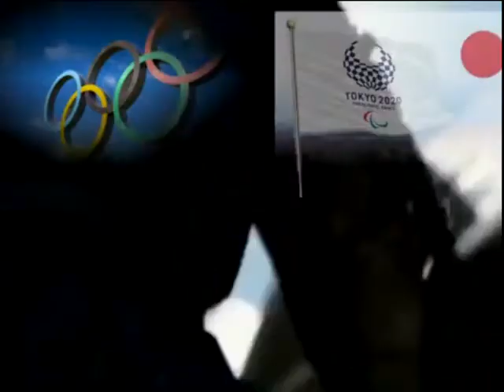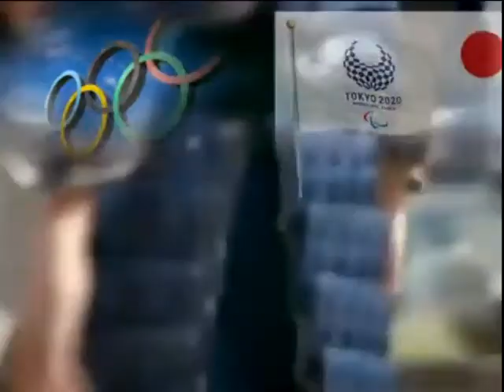BGM for your work, relaxation, and sleeping part 14 :ceremony for Tacor's death.at the age of 44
【人気のたこ八郎】１時間耐久
遺言：
死ぬまでマスクを外すな、はやく死ねコノヤロウ！、死ね！

 always mysterious phenomena.
 such as psychic phenomena rutinley in everyday life.
 that cannot be explained by
modern  science from
maybe, until
 the past to the future.
forever,
After birth, dyspnea and systemic inflammatory response cause multiple medical conditions.
Blood vessels are destroyed from an early stage.
Initially, destruction progresses from the peripheral blood vessels of the feet and hands, and inflammatory reactions are seen in various places because immunity is suppressed in some way. When it becomes severe and blood flow stops, it causes immediate death due to congestive heart failure or cerebral infarction. Due to weakened or destroyed immunity, the ultimate cause of death is sepsis, with multiple organ failure and death within 1 week of infection.

This becomes a reality.
To put it simply, it's like a curse.
Its source is in the Japanese archipelago.

y